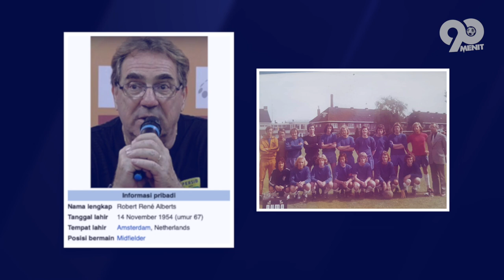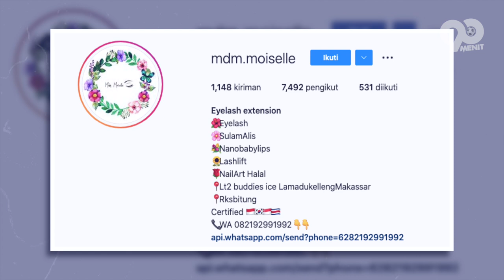Jomblo Jangan Iri! Pesona Cantik Kezia Maureen Istri Robert Rene Alberts Yg Bikin Netizen Pangling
HELLO SEMUANYA
Salah satu pelatih yang begitu disegani di kancah persepakbolaan tanah air, terbukti saat menukangi Arema FC, Robert rene Albert mampu mempersembahkan gelar kasta tertinggi Liga di Republik ini. Kejeniusannya pun berlanjut tatkala menukangi PSM Makassar. ets namun kali ini kita gak akan membahas perihal karirnya loh, melainkan sosok cantik bagai bidadari yang kini menghias hari harinya. tentu wanita yang satu ini akan membuat kalian iri dengan opa opa yang satu ini, nah penasaran dengan kisah cinta sang meneer ? simak tayangan berikut and so let's check this out